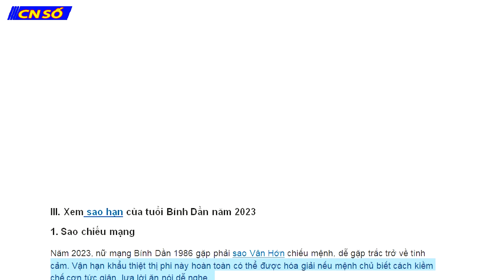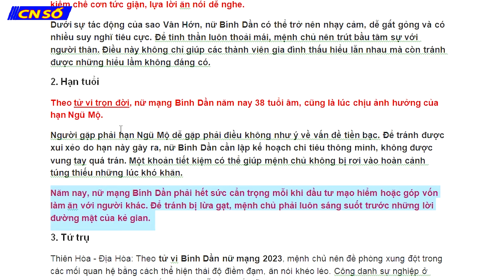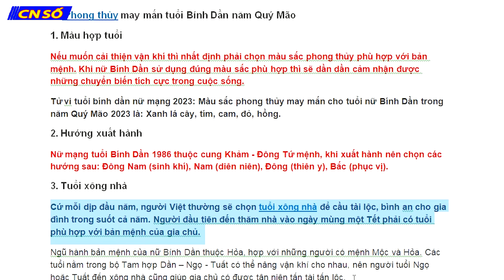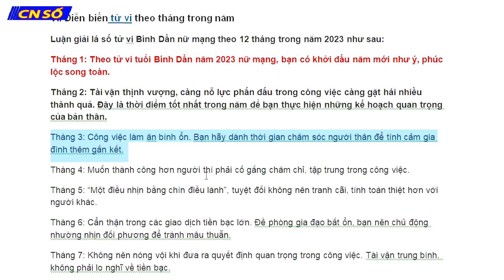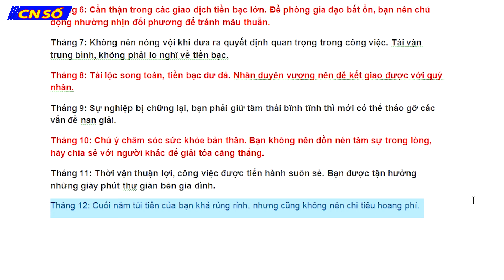TỬ VI TUỔI BÍNH DẦN NĂM 2023 - NỮ MẠNG 1986